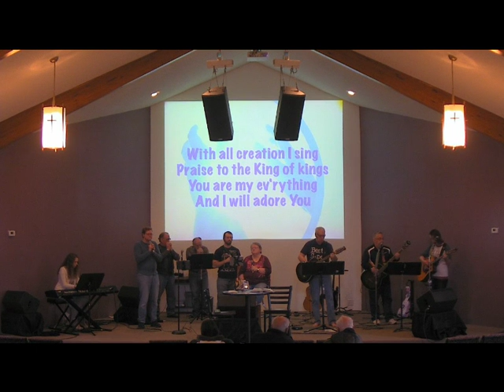04-07-2019 - “Judas’ Betrayal”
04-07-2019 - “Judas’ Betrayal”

John 13:18-30 (p1640 or p1674)
John 13:18 (p1640 or p1674)
Psalm 41:9 (p813 or p880)
Matthew 26:14-16 (p1514 or p1543)
Jeremiah 32:6-9 (p1199 or p1229)
Zechariah 11:12-13 (p1454 or p1483)
John 6:70-71 (p1625 or p1658)
John 13:21 (p1640 or p1674)
Matthew 26:22 (p1515 or p1543)
John 13:25-26 (p1640 or p1674)
John 13:2 (p1639 or p1673)
John 13:27 (p1640 or p1674)
Mark 10:45 (p1542 or p1572)
Hebrews 9:26 (p1830 or p1872)
John 1:29 (p1614 or p1647)
1 Peter 1:18-21 (p1846 or p1887)
Acts 2:22-24 (p1658 or p1693)
John 10:17-18 (p1633 or p1667)
Matthew 27:3-5 (p1517 or p1546)
Acts 1:16-19 (p1656 or p1691)

The page numbers associated with each scripture is in reference to the NIV Bibles that we use here at Open Arms. We will happily get one to you at no cost.